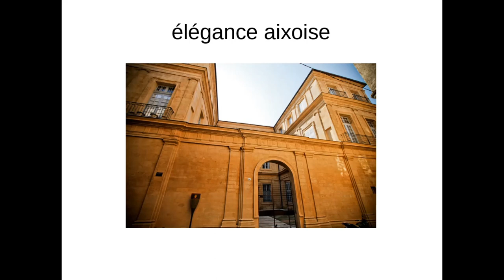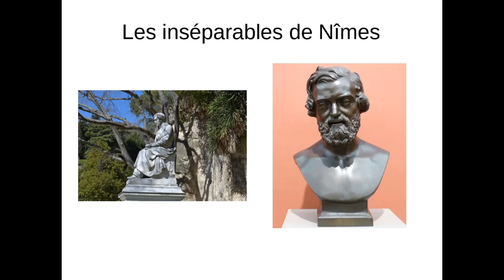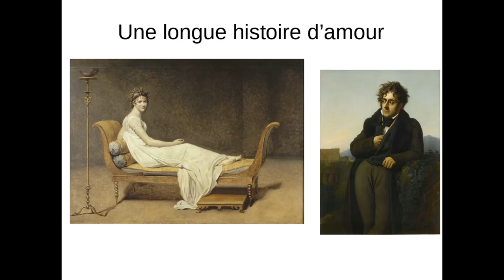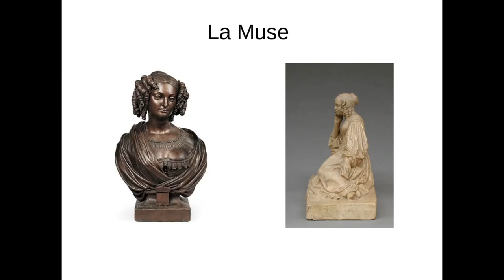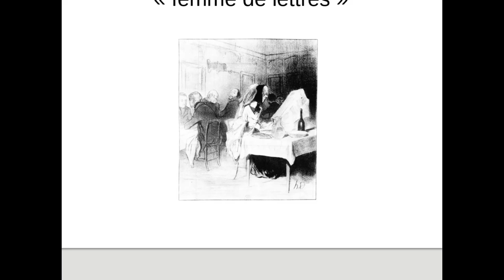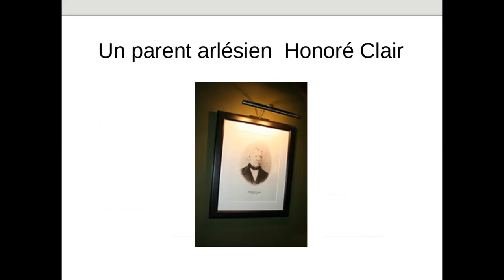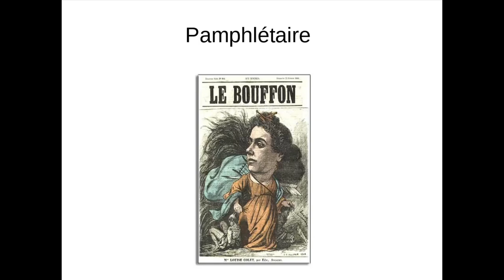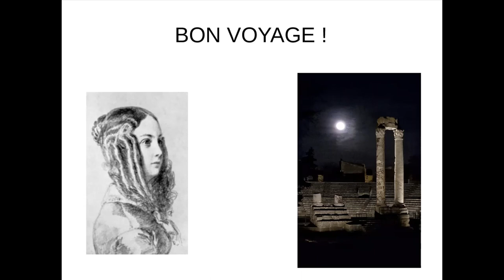Louise Colet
L'association En Vadrouille Camargue souhaite vous faire rencontrer des femmes et des hommes plus ou moins connus, qui par naissance ou par choix ont un lien avec le Sud.
Aujourd'hui, nous évoquerons Louise Colet